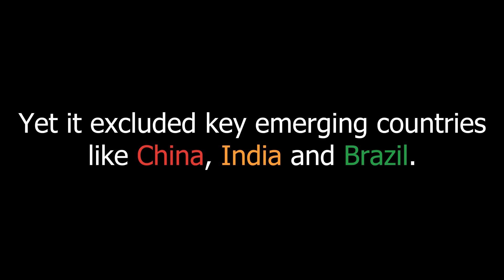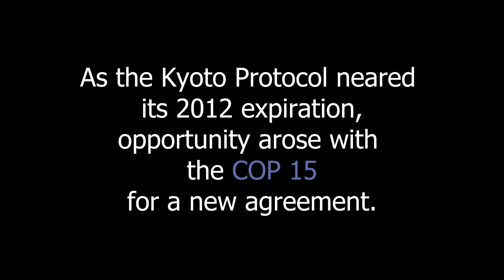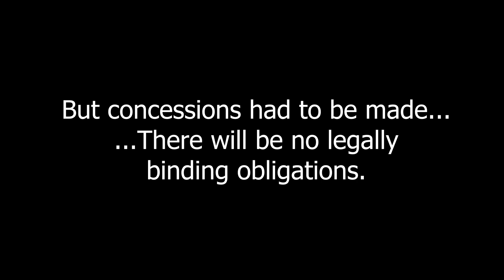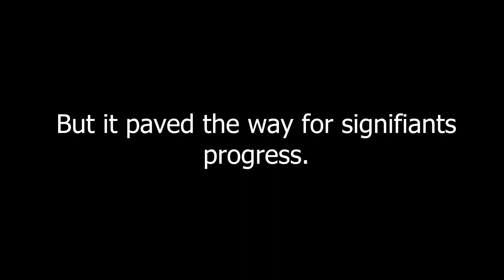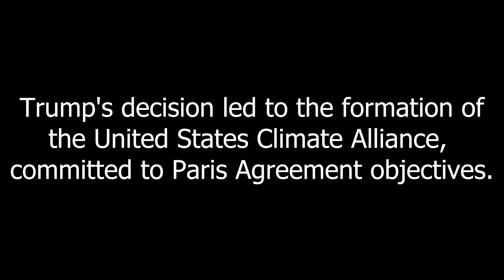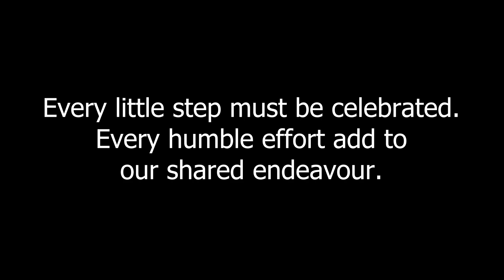Obama crashing the party at COP 15 (Long Version)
In 2009, Obama attended the cop 15 global summit with a tough challenge ahead: To convince Europeans and developed countries to adopt a legally binding treaty to curb carbon emission, little did he expect the negotiation to turn this way.

After a quick historical reminder of the 1992 Kyoto protocol, join Obama on this crazy day in Copenhagen in December 2009. It is then followed by a short summary of the impact and legacy of this significant day up to the present.

Music credits in the end screen.

0:00 : Intro
1:43 : Obama's journey
8:59 : Impacts and legacy